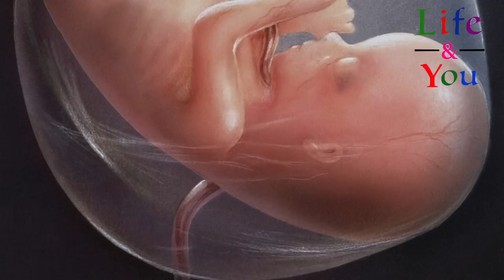प्रेगनेंसी में आइस क्रीम कब न खाएं | Ice cream during pregnancy